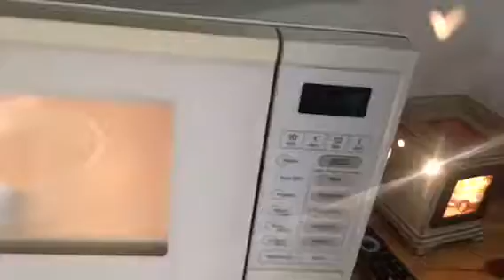Healthy Breakfast Ideas + Twin Workout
Try this partner workout to keep you motivated and have fun with friends! These are our go to breakfast ideas, some low carb and high protein and some high carb and moderate protein!